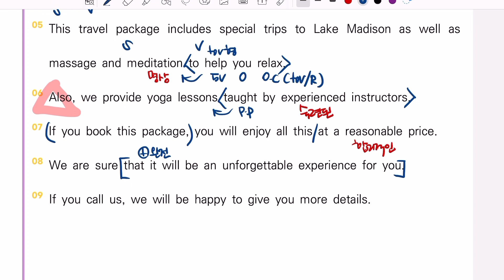2023년 6월 고1 영어 모의고사 18~19번 내신용해설강의/내신경향반영 변형가능성 내용정리까지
2023년 6월 고1 영어 모의고사 18~19번 내신용해설강의/내신경향반영 변형가능성 내용정리까지